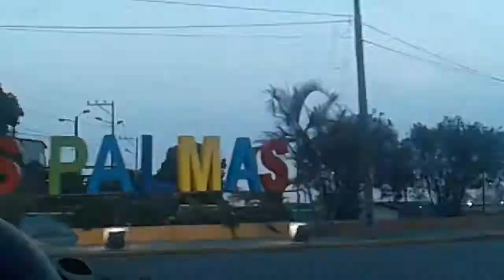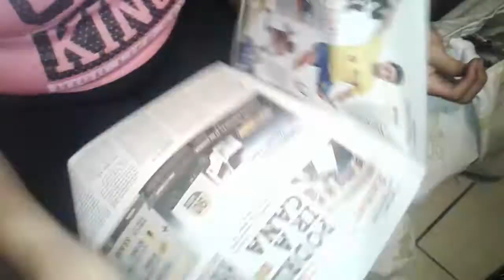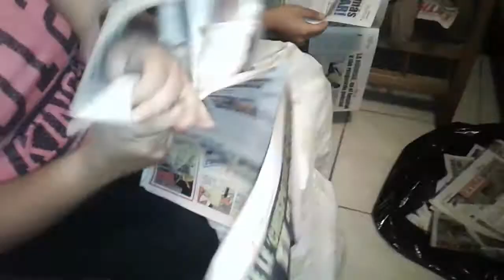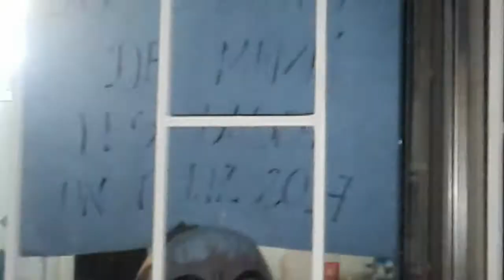Fin de año en la playa